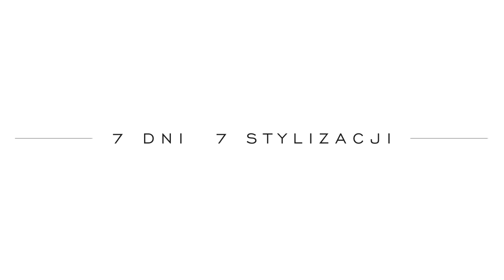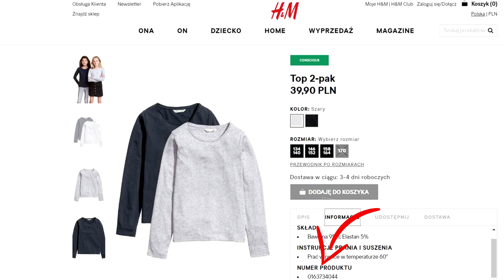7 DNI 7 STYLIZACJI (nowe ubrania) ZARA, FOREVER21, BERSHKA, STRADI, F&F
Na początku tygodnia trochę się rozgadałam, ale im dalej w las, tym bardziej zwięźle i rzeczowo ;) Kogo nie interesują szczegóły, a jedynie stylizacje, ten niech sobie przewija ;)
A stylizacji jest siedem. Królują swetry, czarne rurki, mamy też dziury w spodniach, spódnicę, ciężkie buty i nową - mega ciepłą -kurtkę zimową. Welur, jeans, koronka, dzianina - czyli najmodniejsze materiały sezonu również starałam się przemycić do stylizacji. Mam nadzieję, że każda z Was znajdzie coś dla siebie ;)
ZAJRZYJCIE RÓWNIEŻ TUTAJ ;-) ↓↓↓↓↓↓↓↓↓↓↓↓↓↓↓↓↓↓↓↓↓↓↓↓↓↓↓↓↓↓↓↓↓↓↓↓↓↓↓↓­­­­­­­↓↓↓↓↓↓↓↓↓↓↓↓↓↓↓↓

PONIEDZIAŁEK
bluza - Zara

rękawiczki - Reserved

jeansy z dziurami - Zara
botki - czasnabuty.pl

SOBOTA
kurtka/narzutka - Promod
botki - czasnabuty.pl
torebka - Zara

czapka z uszami - H&M
kurtka - outlet TO NEXT (Zara)

PAZNOKCIE:
pon-wt: Semilac nr 032 Biscuit
śr-niedz: Semilac nr 004 Classic Nude, 094 Pink Gold, 151 Army Green

Przypominam, że cały czas macie 5% zniżkę do sklepu internetowego bioindygo.pl na hasło: ANETTE5